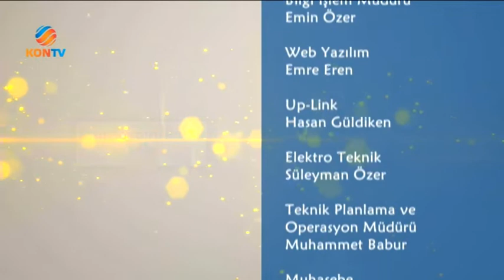HANIMELİ 04 MART 2019 ŞENGÜL YİĞİT